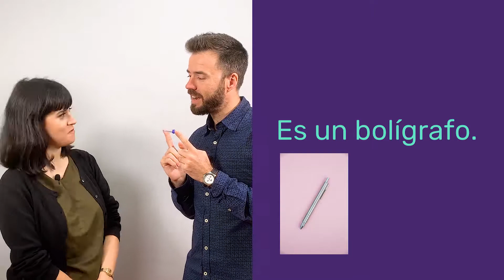Online Spanish Course: Masculine & Feminine Nouns: ending in -o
Practice the masculine nouns with the ending -o in Spanish and the feminine exceptions with the ending -o in this video class. (A1)